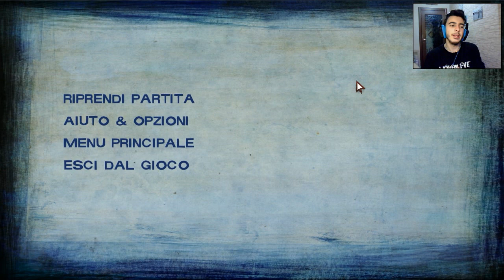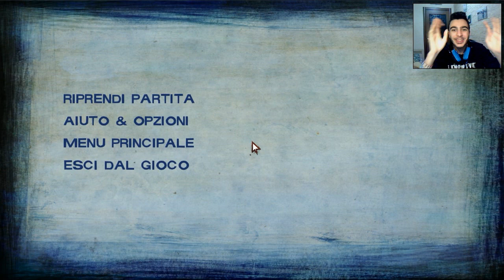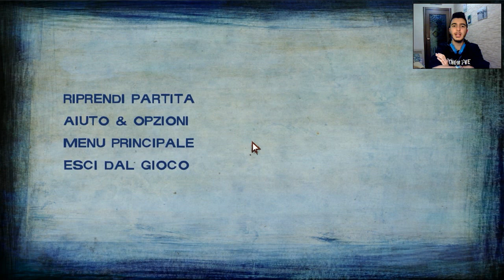UNA NUOVA PERDITA ç_ç | The Walking Dead